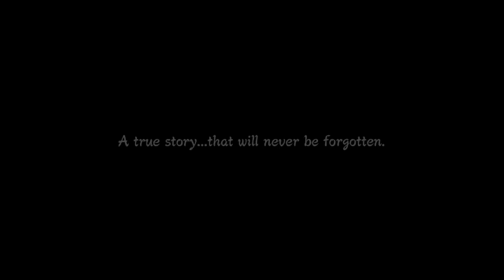[PC] Naruto Shippuden: Ultimate Ninja Storm 3 Full Burst - Part 1